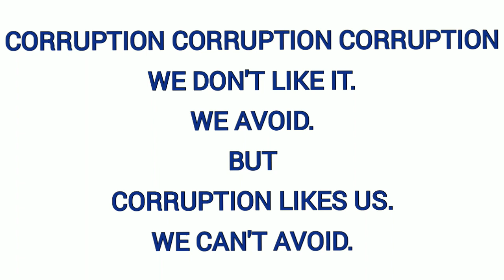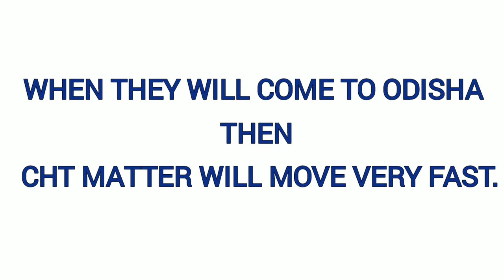😰CHT 3rd Phase new update regarding 4th July case